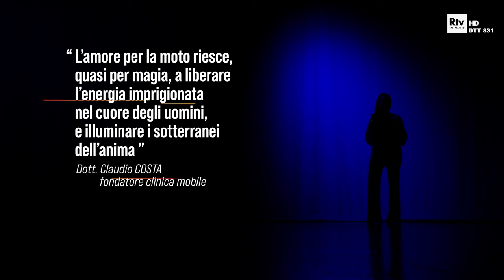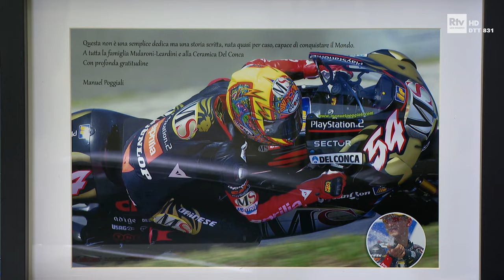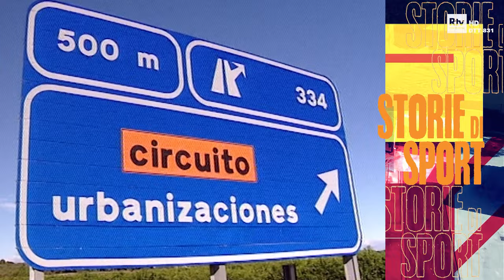Due volte Mondiale - Manuel Poggiali - Storie di Sport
Protagonista il due volte campione del mondo Manuel Poggiali. Il pilota sammarinese capace di conquistare con l'Aprilia il titolo della 250 nel 2003 al debutto assoluto nella nuova cilindrata.